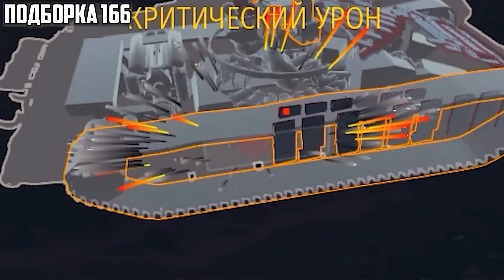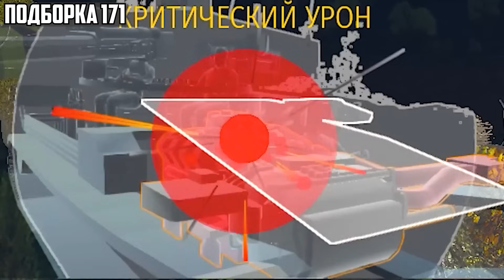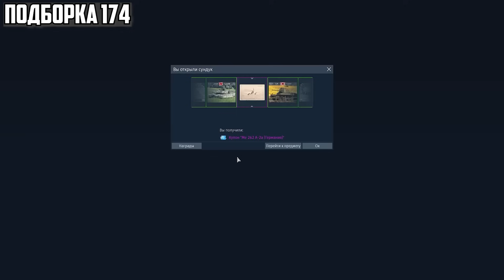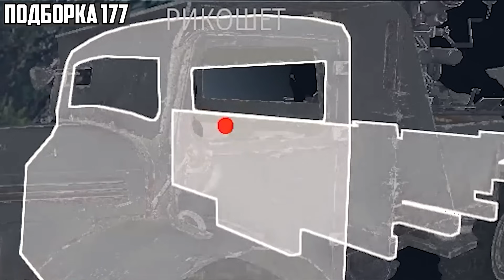War Thunder - МегаПодборка 2.0 Лучшие МОМЕНТЫ | Часть 4 из 5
Пришло время делать вторую часть МегаПодборки, в которую будут входить лучшие моменты из подборок с 101 по 200. Видео будет разделено на 5 частей, чтобы сильно не увеличивать и без того огромный хронометраж. Очень приятно увидеть Тундру, которая была около 100 недель назад.